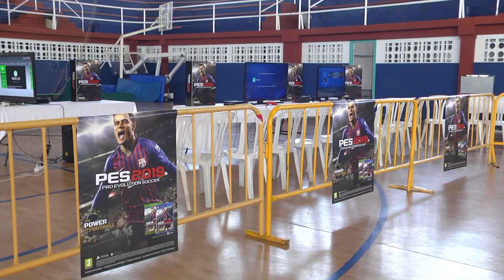II BOLLULLOS GAME FESTIVAL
II Bollullos Game Festival, la feria del videojuego con torneos competitivos de Fortnite, Pes 2019, Just Dance y FIFA 19.